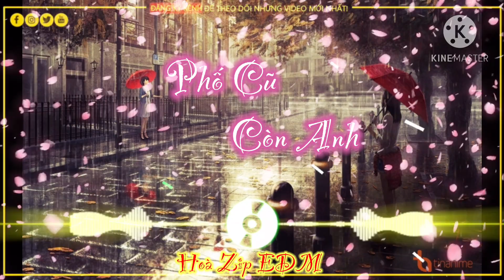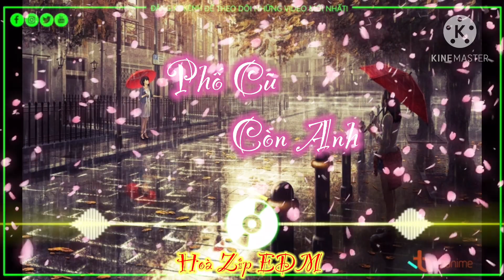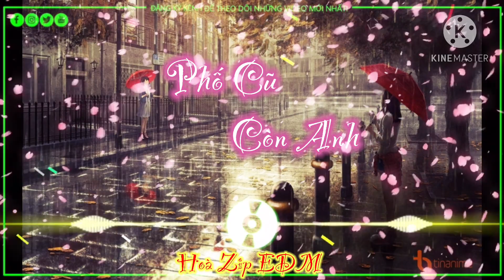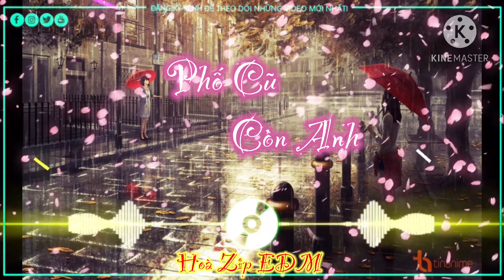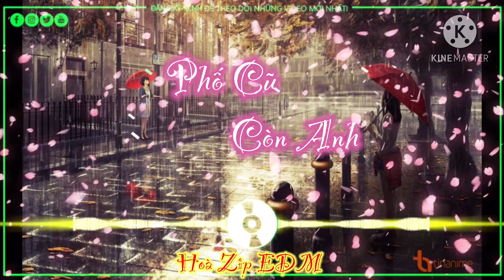Phố Cũ Còn Anh - Quinn ft Chilly | Nhạc Trẻ EDM Hot Tik Tok Gây Nghiện Hay Nhất 2020!!!